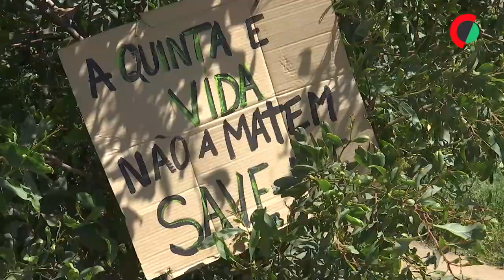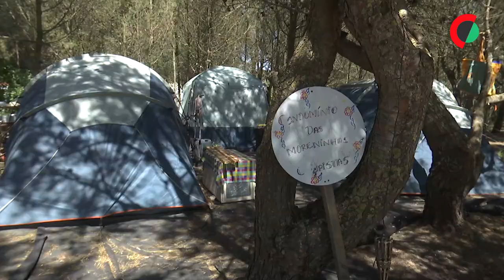Meia centena de pessoas acampada em terreno privado de Cascais devido à crise na habitação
A crise na habitação levou a que mais de meia centena de pessoas criasse um “parque de campismo” improvisado na Quinta dos Ingleses, Cascais, mas a contestação a um projeto urbanístico está a obrigá-las a procurar uma alternativa habitacional.